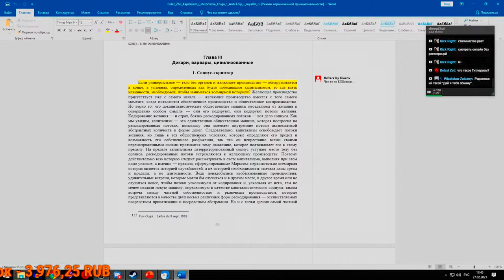НдВП№63: О всемирной истории